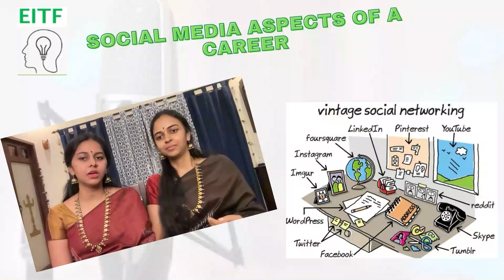EITF S2E8 trailer - A carnaticmusic career, socialmedia for classicalmusicians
A quick peek at our once in a lifetime interview with Anahita and Apoorva, Carnatic music vocalists who have made amazing careers in the arts industry with their incredible zest and passion for music!